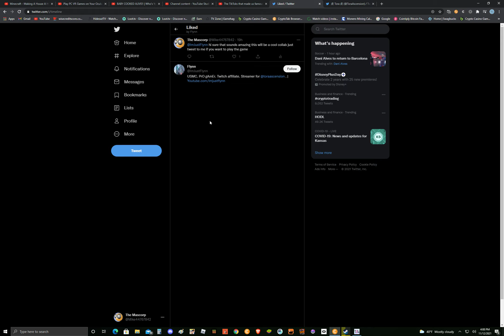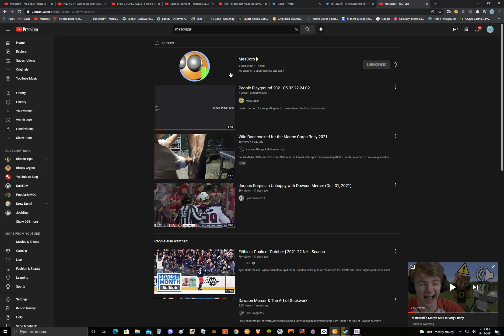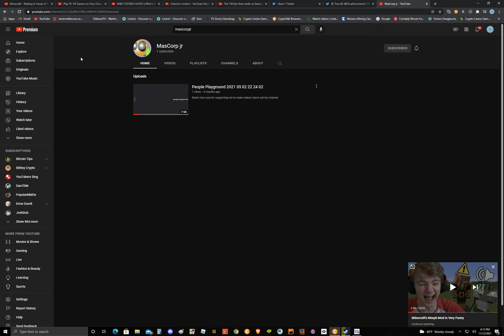crab game part 2 baby!!!!!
dani is a great youtuber and you should all watch my and his videos